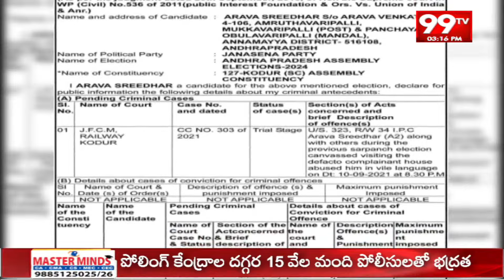Arava Sreedhar | Janasena Party | 99TV